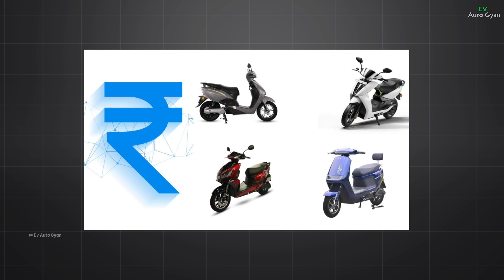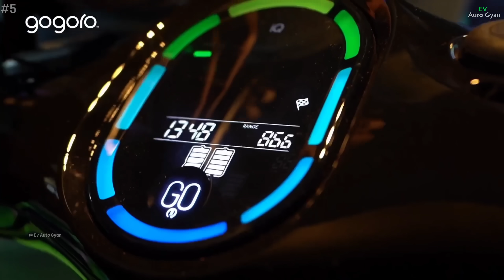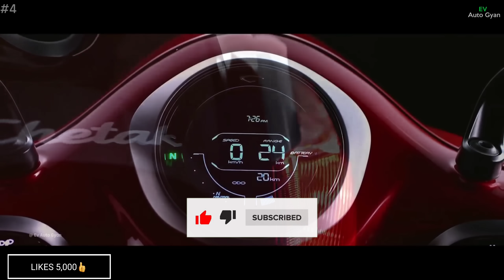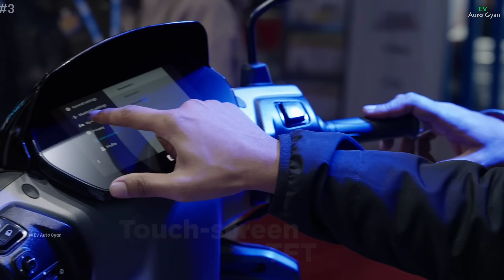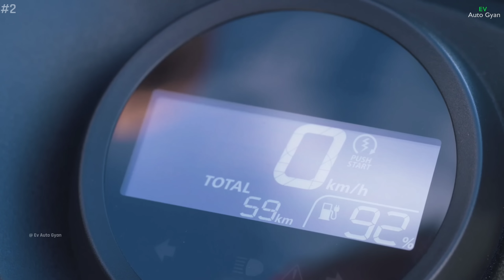⚡ TOP 5 Best Upcoming EV 2024 | Upcoming Electric Scooter | Ev Auto gyan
evautogyan